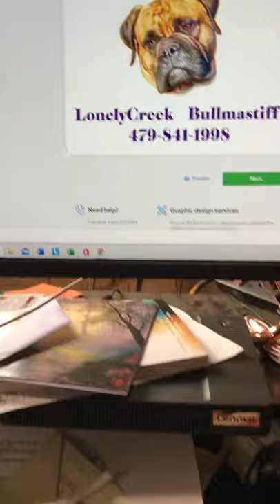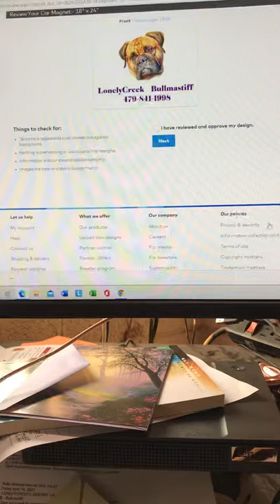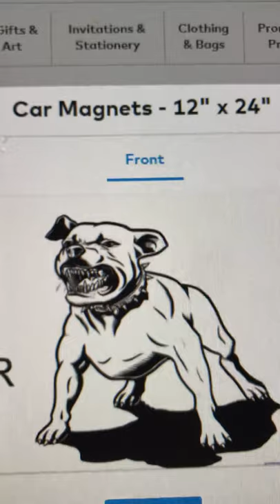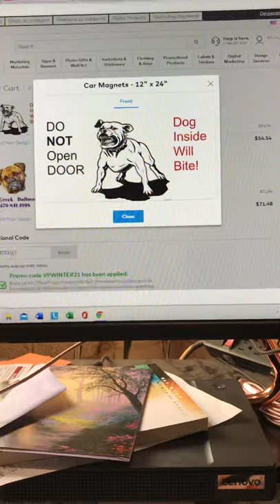LonelyCreek setting at desk.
So I Ordering a sticker for the door. Because taffy jumped up and bit my sister yesterday when she so rudely walked in the door without knocking or being invited in￼